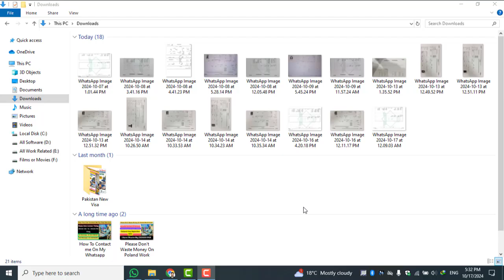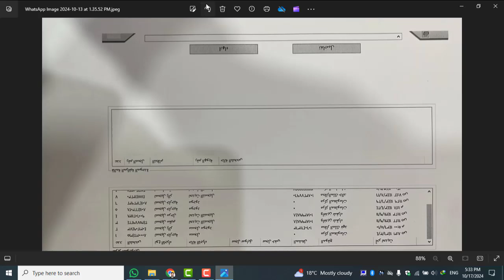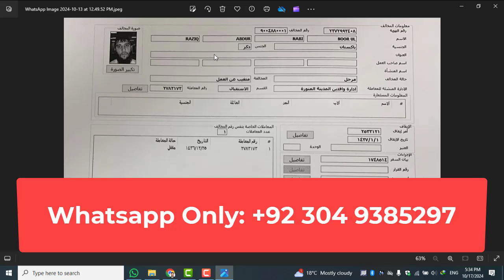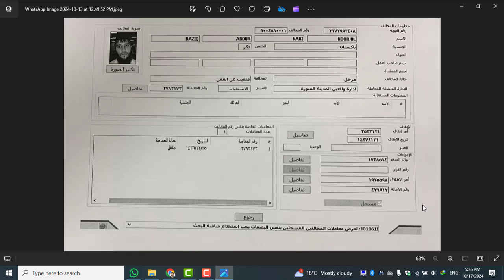How To Get Matar, Tarheel And Kharoj Nehai Print From Saudi Jawazat | Matar Paper, Tarhel Paper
𝗔𝗯𝗼𝘂𝘁 𝘁𝗵𝗶𝘀 𝘃𝗶𝗱𝗲𝗼 :

In this video tutorial, you will learn about How To Get Matar, Tarheel And Kharoj Nehai Print From Saudi Jawazat | Matar Paper, Tarhel Paper

                  __/ 𝗟𝗜𝗡𝗞𝗦 \__